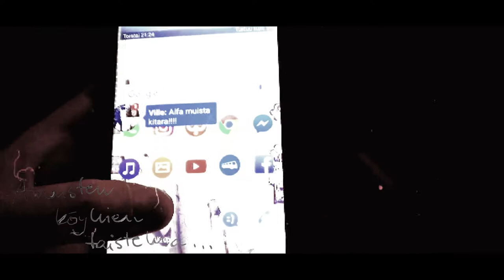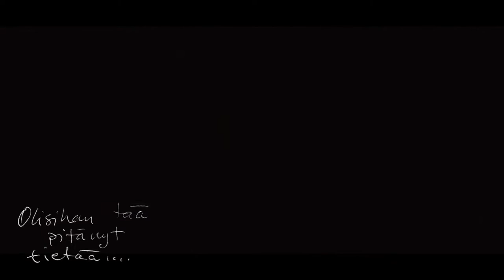Herwood Allstars - Irtisanoutunut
Uutta Hervannan kultapojilta! Enjoy!